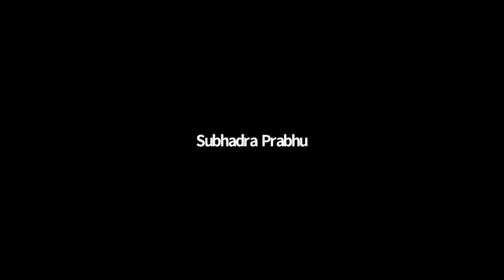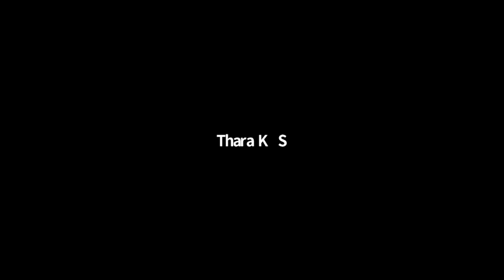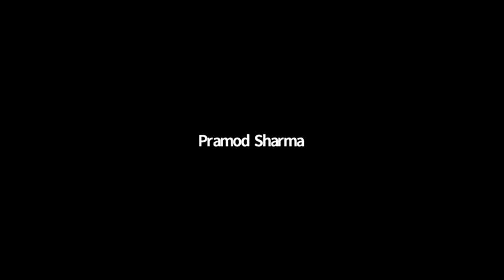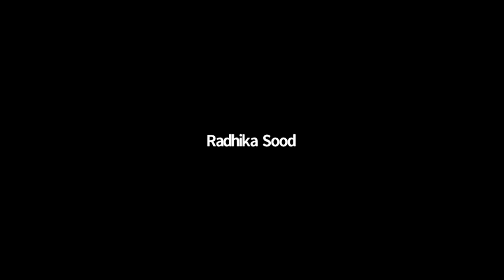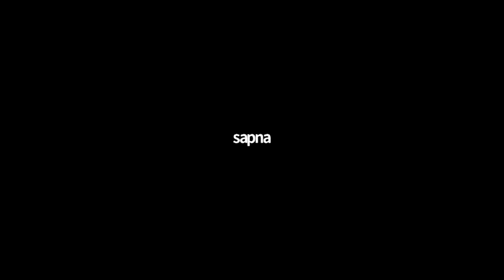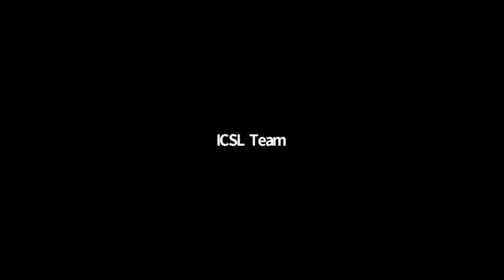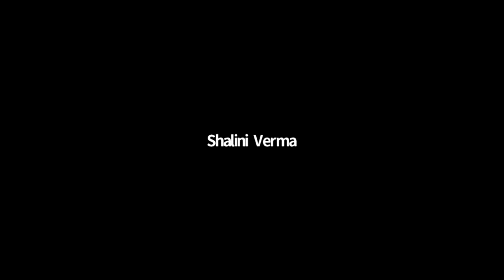Friday@5: Early Childhood Care & Education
Friday @5 | Education Convo Series with New Speakers Every Week.

1st ICSL convo held on 7th August 2020 focused on Chapter 1 of NEP 2020 which is concerned with early childhood care & education. During the session, panellists helped private schools to comprehend the new 5+3+3+4.

Dr Reetu Chandra, Asst. Professor, NCERT joined the convo & shared her views on NEP 2020 as a research scholar.